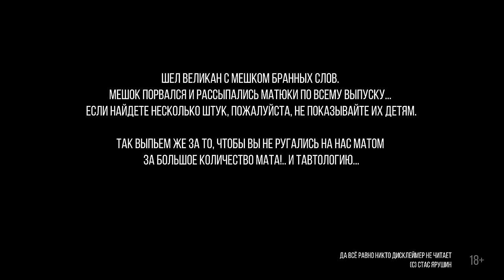Александр Шоуа: Человек-проигрыватель. Как уметь петь всё и писать настоящую музыку | МузLoft #11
Сегодня у нас в гостях человек-оркестр. Если постоять рядом с этим человеком 5 минут, то можно научиться писать музыку. У нас в гостях – Александр Шоуа. Талантливый музыкант, композитор и бессменный участник группы «Непара». Будем петь все, всех и как угодно!
Залетай к нам в выпуск. Будет музыкально!

00:00 Сегодня в выпуске
1:10 Dire straits – «Money for Nothing»
3:40 Александр Шоуа – «Просто здравствуй, просто как дела»
7:25 Случай с корпоратива с песней «Просто здравствуй, просто как дела»
8:40 О совместной работе Шоуа и Ярушина до знакомства
10:32 Почему Шоуа не любит песню «Тумбалалалайка»
11:25 Любимая музыка Шоуа
12:21 Deep Purple – «Smoke on the water»
13:22 Как приходит понимание текста песни
15:33 Отношение к современной музыке
16:48 Фотография – любимое увлечение Шоуа
19:10 Теория Александра Шоуа о музыке и искусстве
21:16 Bee gees – «How deep is your love»
23:36 Каково это быть автором хита
26:18 Евгений Белоусов – «Девчонка-девчоночка»
28:56 Billy Joel – «Honesty»
31:17 Александр Шоуа – «Ничего не разобьётся, кроме сердца» (Премьера)
33:10 Отношения к каверам на Западе и у нас
35:10 Почему западные музыканты не соберут в России стадион
36:41 Александр Шоуа не любит группу «Звери». Почему?
38:10 Почему так много слабого творчества публично
41:30 Как англичане музыкально захватили Америку
43:42 Андрей Губин – «Лиза»
46:11 Stevie Wonder - «Superstition»
47:43 Александр Шоуца - Поппури
48:27 Sting – «Shape of my heart»
49:45 Elton John – «What I goona do to make you love me»
51:34 George Benson – «Nothing’s gonna change my love»
54:33 Любимая русская музыка Александра Шоуа
55:00 Rockin Robin – «Mamas in the kitchen»
56:17 The Beatles – «Come together»
58:42 Непара – «Не плачь»
1:02:14 Александр Шоуа и увлечение мотоциклами
1:04:20 Проблема спорта в России
1:07:20 Как музыканты создают себе пассивный доход
1:11:45 Что дороже: гольф или хоккей
1:15:00 Александр Шоуа – «Милая»
1:17:00 Неожиданная работа для Александра Шоуа
1:21:24 Непара – «Бог тебя выдумал»